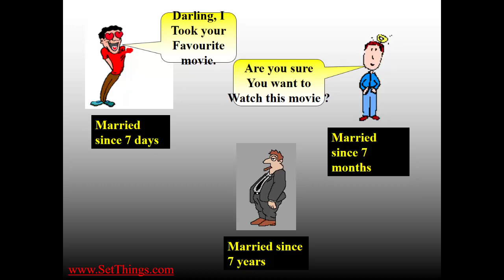Married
”I love being married. It's so great to find that one special person you want to annoy for the rest of your life.” Rita Rudner

“If you want your wife to listen to you, then talk to another woman: she will be all ears.” Sigmund Freud

“Marriage is a wonderful institution... but who wants to live in an institution?” Groucho Marx

“By all means, marry. If you get a good wife, you’ll become happy; if you get a bad one, you’ll become a philosopher.” Socrates

“There is nothing in the world like the devotion of a married woman. It is a thing no married man knows anything about.” Oscar Wilde

“When a man opens a car door for his wife, it’s either a new car or a new wife.” Prince Philip